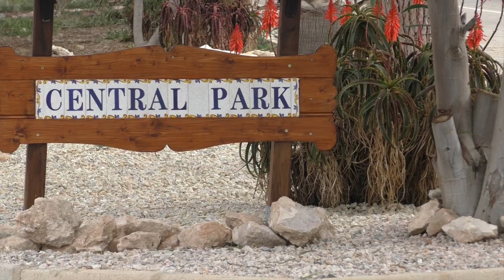Living in Spain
Living in Spain - Our first 4 weeks have been busy. Once Christmas had gone we started looking for our new home, did'nt take long. We had to have a Spanish bank, phone, laywer (that spoke english) and a money transfer company. Already met some lovely people on Camposol who gave us advise and the FB page for Camposol has been great for instant advice - follow our adventure!